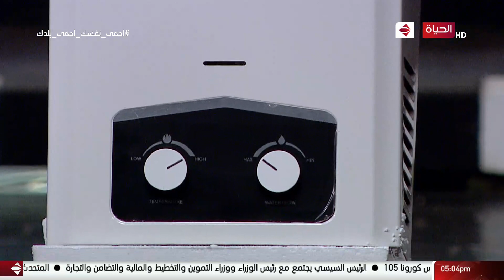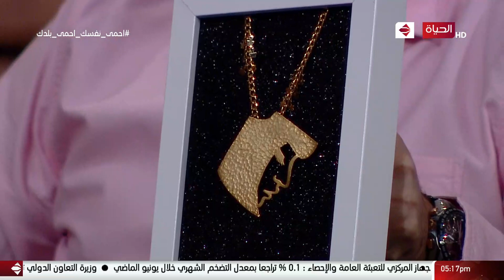4 شارع شريف - فقرة عامل مع هبة النادي مصممة الحلي والمجوهرات ومؤسسة مشروع Bakiza Hanem Jewellery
4 شارع شريف - فقرة عامل مع هبة النادي مصممة الحلي والمجوهرات ومؤسسة مشروع Bakiza Hanem Jewellery

من حلقة بتاريخ :  الخميس 9 يوليو 2020